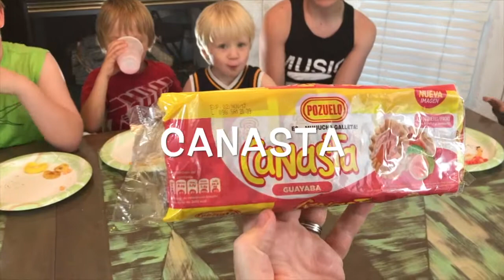COSTA RICA TASTE TEST | Picky Eater Challenge | South American Food | Hutch House Family Vlog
Chad just got home from a work trip to Costa Rica and brought home food for the kids to try. We have a few (read: A LOT) of picky eaters, who have BIG OPINIONS too!  It was great to see their reactions.

Costa Rican Food Taste Test from San Jose, Costa Rica.